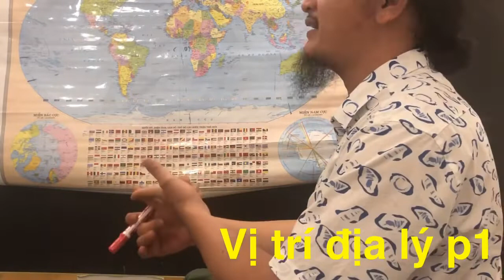Địa lý học cơ bản (sn) p3